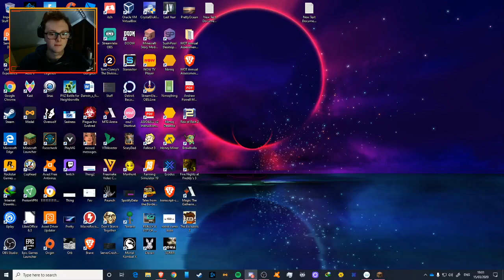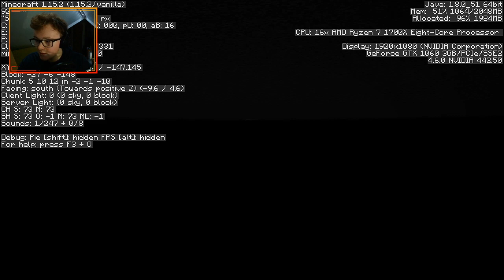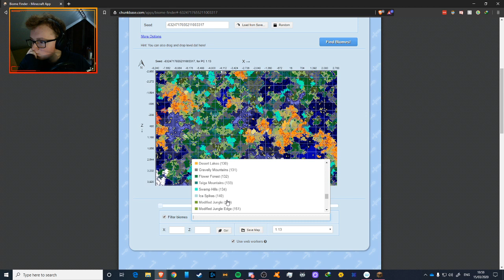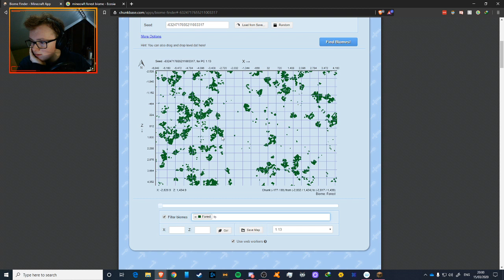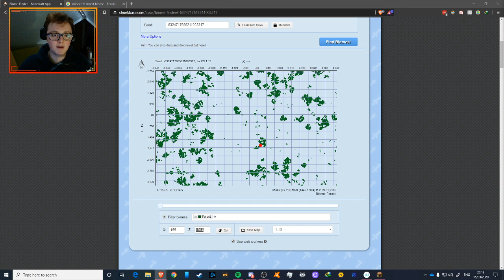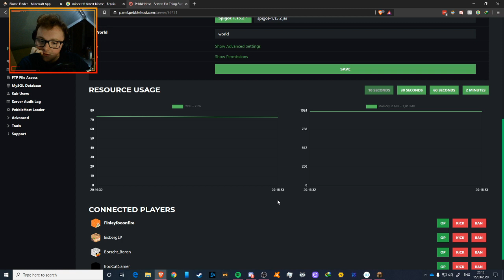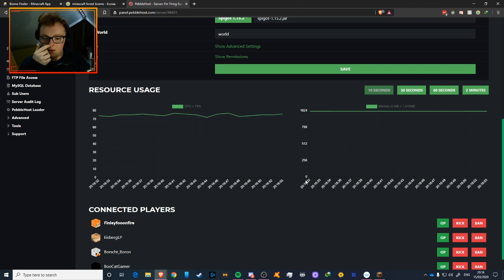Minecraft | Chill times on the server | Part 17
This was live on twitch so make sure to check it out! This was the 617th stream, I think I've done too many

Outro Music